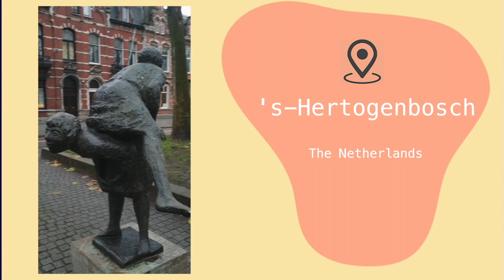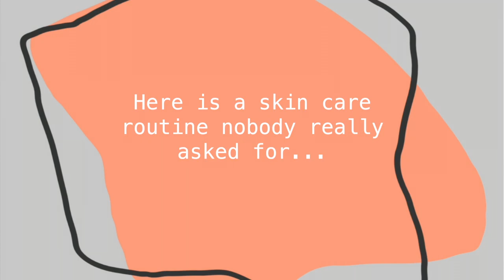Den Bosch, covid test, winter skincare | a week in my life (Dec 2020)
Hey! This vlog is from december 2020. I did not vlog much because I was busy with planning my trip back to India. Once I reached, there was not much to vlog because I had quarantine :/